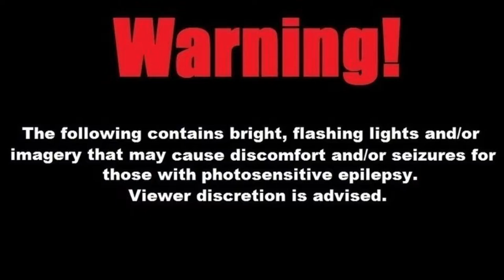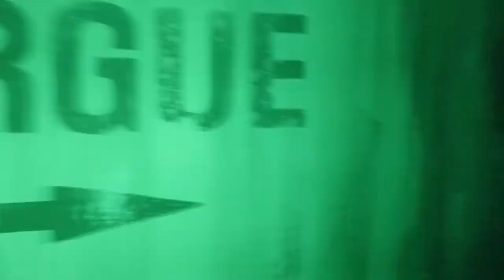NOH takes over the LA Haunted Hayride - NOH Vlog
Sammy and I check out the Los Angeles Haunted Hayride for their 2021 haunt season!